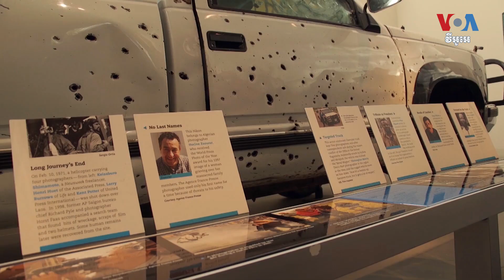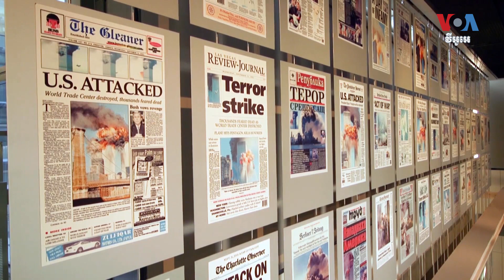សារមន្ទីរ​ផ្ដោត​លើ​ផ្នែក​សារព័ត៌មាន​នៅ​រដ្ឋធានី​វ៉ាស៊ីនតោន​បិទ​ដំណើរការ​របស់​ខ្លួន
សារមន្ទីរ Newseum ដែល​ជា​សារមន្ទីរ​ប្លែក​ជាង​គេ​បំផុត​មួយ​នៅ​ក្នុង​រដ្ឋធានី​វ៉ាស៊ីនតោន សហរដ្ឋ​អាមេរិក បាន​បិទ​ដំណើរការ​របស់​ខ្លួន​កាល​ពី​ថ្ងៃ​ទី ៣១ ខែ​ធ្នូ ឆ្នាំ ២០១៩ កន្លង​ទៅ​នេះ។ សារមន្ទីរ​នេះ​គឺ​ជា​កន្លែង​ផ្ដោត​លើ​ផ្នែក​សារព័ត៌មាន និង​ការ​ផ្សព្វផ្សាយ​អំពី​វិសោធនកម្ម​ទី​មួយ​នៃ​រដ្ឋធម្មនុញ្ញ​សហរដ្ឋ​អាមេរិក​ដែល​ផ្ដោត​លើ​សិទ្ធិ​សេរីភាព​បញ្ចេញ​មតិ​របស់​ពលរដ្ឋ។ អ្នកស្រី Mariia Prus រាយការណ៍​អំពី​រឿង​នេះ​ពី​រដ្ឋធានី​វ៉ាស៊ីនតោន។ លោក ភី សុភាដា ជូន​សេចក្ដី​ប្រែ​សម្រួល​៕